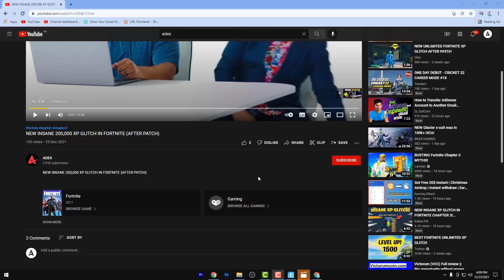NEW BEST 500,000 XP GLITCH IN FORTNITE (AFTER PATCH)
This is a new method!!!
unlimited xp glitch chapter 3,fortnite chapter 3 xp glitch,fortnite chapter 3 XP glitch,fortnite xp glitch,
fortnite xp glitch chapter 3 afk,
fortnite xp farm,
fortnite xp glitch map,
fortnite xp afk,
fortnite xp amounts,
fortnite xp after level 100,
fortnite xp afk creative,
fortnite xp afk farm,
fortnite xp afk glitch,
fortnite xp afk map,
fortnite xp afk season 8,
the fortnite xp glitch,
farm a xp fortnite,
how to make a fortnite xp farm,
how to make a fortnite xp map,
map a xp fortnite,
fortnite xp buff,
fortnite xp boost,
fortnite xp boost weekend,
fortnite xp bug,
fortnite xp bar purple,
fortnite xp boost battle pass,
fortnite xp bar color,
fortnite xp buff season 8,
fortnite xp chapter 3,
fortnite xp challenges,
fortnite xp creative,
fortnite xp coins,
fortnite xp changes,
fortnite xp chapter 2 season 8,
fortnite xp creative map,
fortnite xp creative map code,
fortnite xp device,
fortnite exp discord,
fortnite exp discord server,
fortnite xp deathrun,
fortnite exp discord invite,
fortnite xp discord,
fortnite xp device map code,
fortnite xp device glitch,
map bug d'xp fortnite,
glitch d'xp fortnite,
glitch d'xp fortnite map gurkis,
technique d'xp fortnite,
tuto glitch d'xp fortnite,
piece d'xp fortnite,
map d'xp fortnite,
glitch d'xp fortnite 2021,
fortnite xp exploit,
fortnite xp easy,
fortnite xp explained,
fortnite xp exploit season 8,
xp creative fortnite,
fortnite xp en impostor,
fortnite xp event,
fortnite easy xp glitch,
fortnite xp farm creative code,
fortnite xp farm map code,
fortnite xp farm season 8,
fortnite xp farm creative,
fortnite xp farm chapter 2 season 8,
fortnite xp farm afk,
fortnite xp farming,
fortnite xp glitch edit pump wars,
fortnite xp g,
fortnite xp hack,
fortnite xp hacks chapter 2 season 8,
fortnite xp hacks chapter 2 season 7,
fortnite hidden xp challenges,
fortnite harpoon xp glitch,
fortnite creative xp hack,
fortnite creative hub xp,
fortnite xp increase,
fortnite xp island code,
fortnite xp in creative,
fortnite xp island,
fortnite xp imposters,
fortnite xp improvements,
fortnite xp in creative mode,
fortnite xp infinite,
fortnite xp just drive,
fortnite xp glitch just drive,
fortnite jumping xp glitch,
fortnite creative xp glitch just drive,
jiozi fortnite xp,
jiozi fortnite xp farm,
fortnite xp kasma,
fortnite killed xp,
fortnite for xp,
fortnite xp per kill,
fortnite xp kasma season 8,
fortnite xp kasma bugu,
fortnite xp limit,
fortnite xp list,
fortnite xp level,
fortnite xp level season 8,
fortnite xp list season 8,
fortnite xp logo,
fortnite xp levels season 7,
fortnite xp level 200,
avoir de l'xp fortnite saison 8,
gagner de l'xp fortnite,
avoir de l'xp fortnite,
faire de l'xp fortnite,
fortnite xp map season 8,
fortnite xp map code season 8,
fortnite xp map creative,
fortnite xp map code,
fortnite xp method,
fortnite xp method season 8,
fortnite xp maps codes,
fortnite xp nerf,
fortnite xp npc,
fortnite xp new,
fortnite xp npc glitch,
fortnite xp not working,
fortnite xp no criativo,
fortnite new xp glitch,
fortnite new xp update,
fortnite xp glitch on ps4,
xp on fortnite,
fortnite xp farm fact or cap,
fortnite most xp in one game,
fortnite xp glitch 500k in one minute,
como sobrecarregar o xp fortnite,
fortnite xp problem,
fortnite xp patch,
fortnite xp perfect score,
fortnite xp path,
fortnite xp punch card,
fortnite xp places,
fortnite ps4 xp glitch,
fortnite xp quest,
fortnite xp quick,
fortnite xp quest season 8,
fortnite xp quests season 7,
fortnite challenges xp quests,
all fortnite xp quests,
fortnite xp route,
fortnite xp route season 8,
fortnite xp run,
fortnite xp rework,
fortnite xp rewards,
fortnite xp reduced,
fortnite xp reset,
fortnite xp room,
fortnite xp season 8,
fortnite xp system,
fortnite xp supercharged,
fortnite xp supercharged meaning,
fortnite xp solo,
fortnite xp season 7,
fortnite xp supercharged explained,
fortnite xp supercharged not working,
fortnite s 8 xp glitch,
fortnite xp tricks,
fortnite xp tips,
fortnite xp tricks season 8,
fortnite xp tracker,
fortnite xp to level up,
fortnite xp tricks season 7,
fortnite xp table,
fortnite xp team rumble,
fortnite xp update,
fortnite xp update season 8,
fortnite unlimited xp glitch,
fortnite unlimited xp glitch creative,
new fortnite xp update,
new fortnite unlimited xp glitch,
fortnite unlimited xp,
fortnite unlimited xp map,
fortnite xp videos,
fortnite ventures xp glitch,
fortnite ventures xp,
fortnite xp world